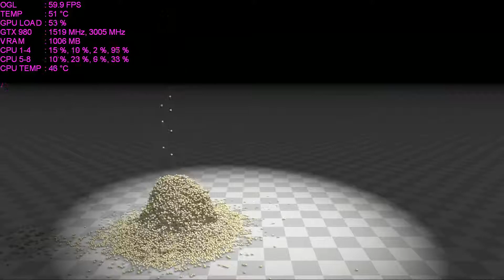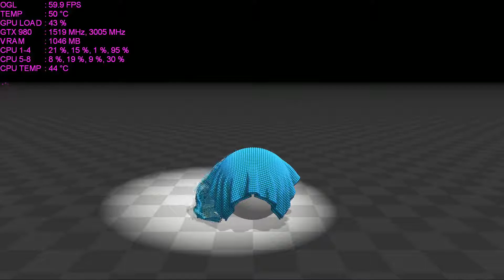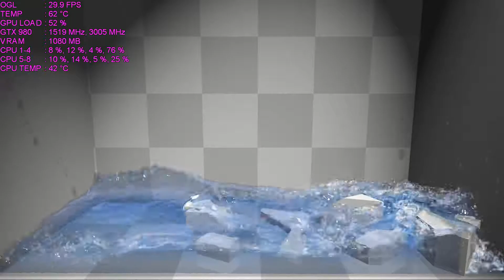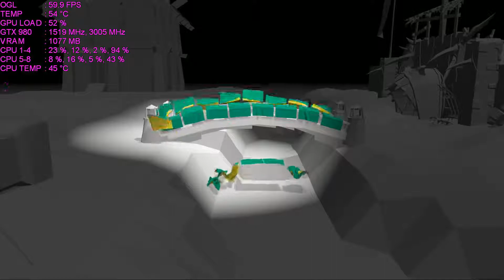Nvidia FLEX PhysX Demo GTX 980 Performance/60FPS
Check out the FLEX-0.25 demo which shows of the capabilities and features that Nvidia PhysX is capable of.
Resolution used was 1920x1080

Want to give a try yourself here is the download link

Intel i7 3770 overclocked to 4.2Ghz
Nvidia GTX 980 Zotac AMP edition overclocked to 1500MHz on the core and 1903Mhz on the memory Drivers 347.88
8GB of Corsair Dominator 1866Mhz DDR3
OCZ Agility 3 120GB SSD + 2TB Seagate Barracuda Storage
Cooler Master Cosmos S Case
XSPC 750 Ray storm 360 Watercooling kit + extra 120MM Radiator